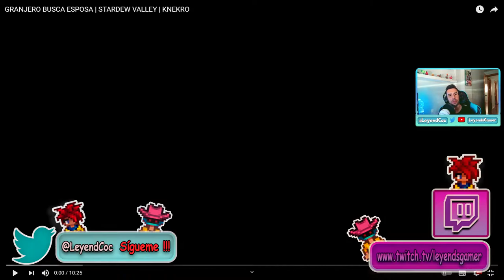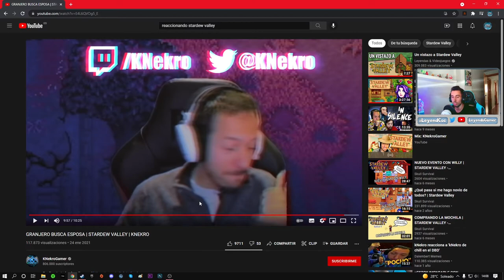REACCIONANDO A KNEKRO - STARDEW VALLEY - GRANJERO BUSCA ESPOSA